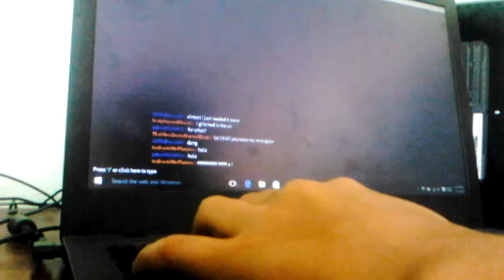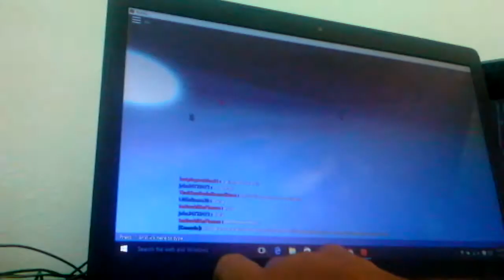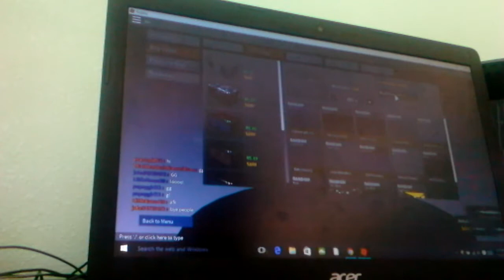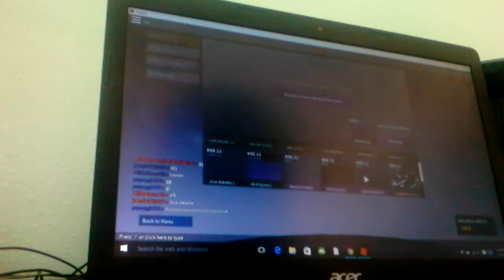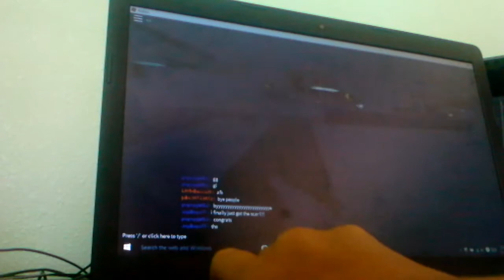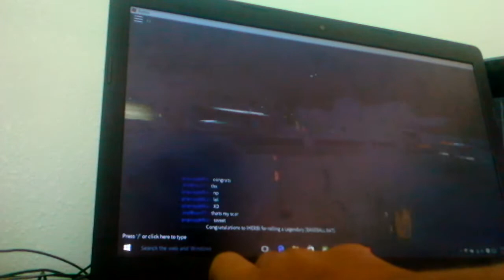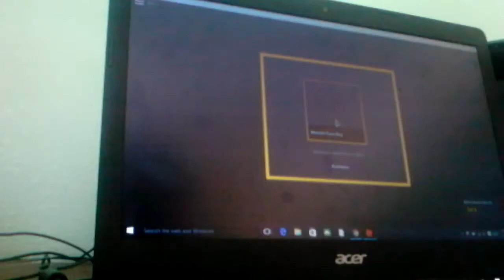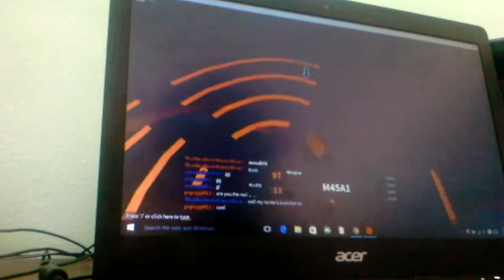Playing phantom forces